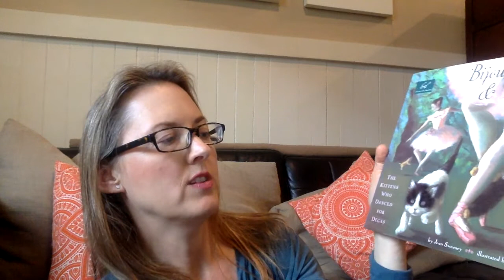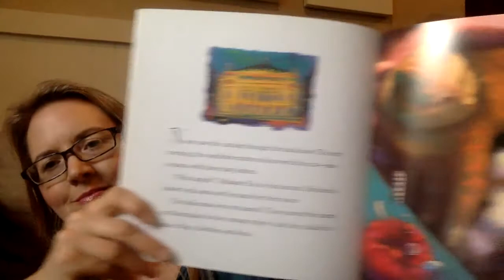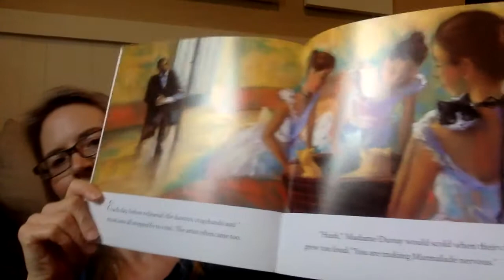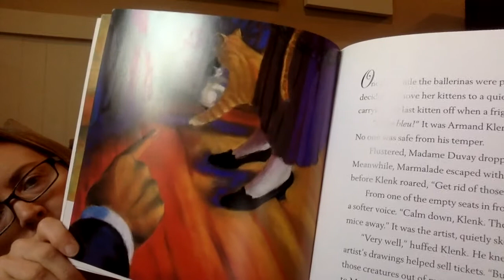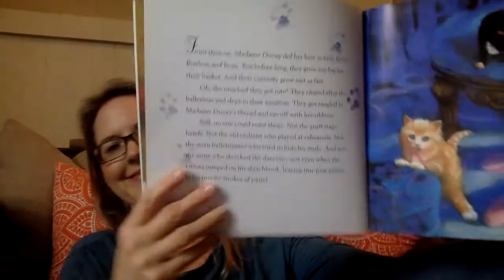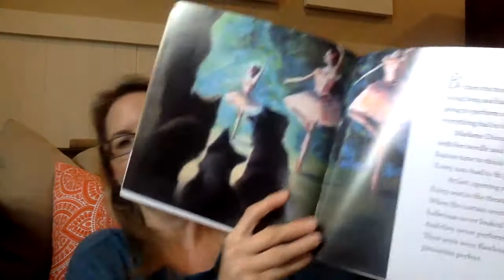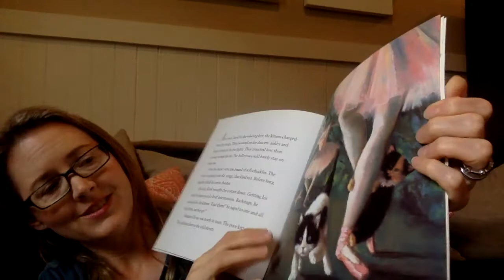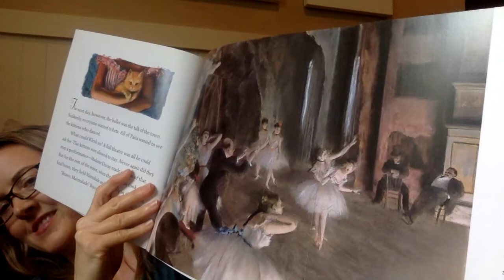Bijou, Bonbon and Beau